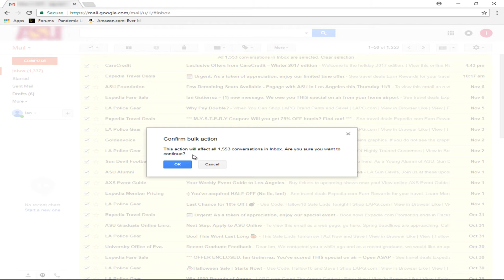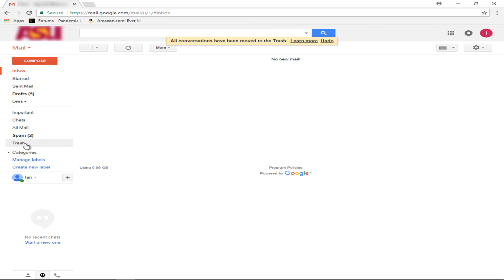How to delete Gmail emails all at once